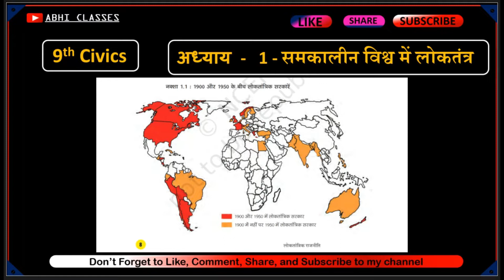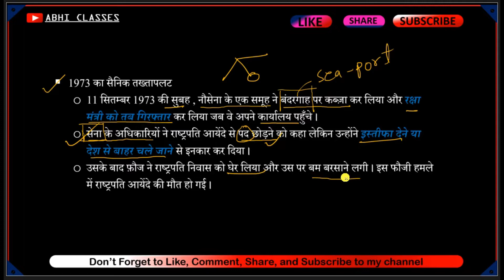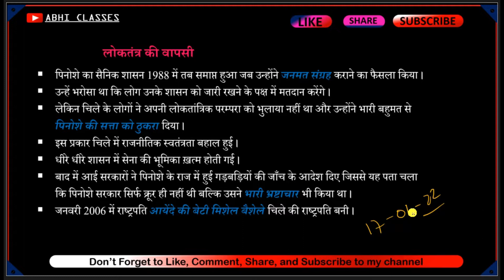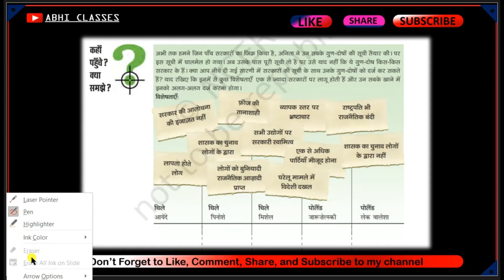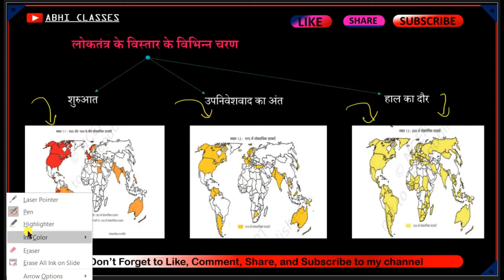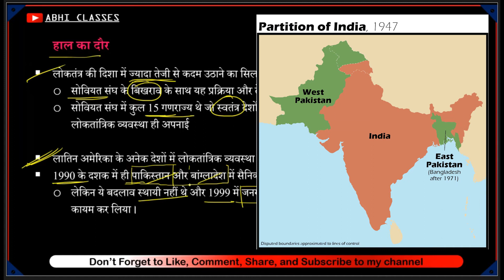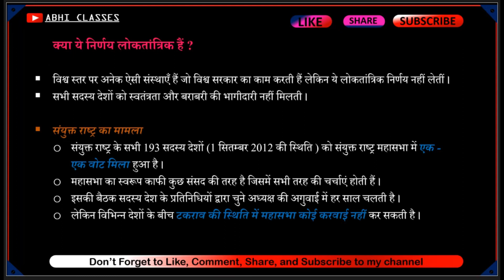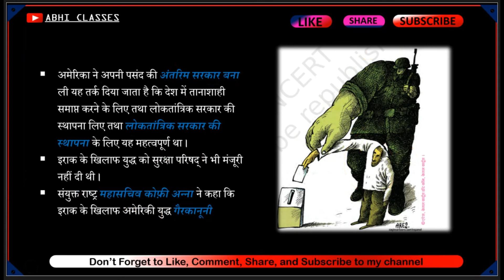NCERT Polity class 9 | समकालीन विश्व में लोकतंत्र | democracy in the contemporary world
00:00 introduction of chapter
05:09 1973  का सैनिक तख्तापलट
14:15 चिले में लोकतंत्र की वापसी
18:25 पोलैंड में लोकतंत्र
27:21 पोलैंड में लोकतंत्र की वापसी
30:35 लोकतंत्र की दो विशेषताएँ
31:45 लोकतंत्र के तीन नक़्शे
35:58 लोकतंत्र के विस्तार के विभिन्न चरण
36:52 शुरुआत
41:00 उपनिवेशवाद का अंत
43:09 हाल का दौर
50:44 अंतर्राष्ट्रीय संगठन
54:54 क्या ये निर्णय लोकतांत्रिक हैं ?
55:16 संयुक्त राष्ट्र का मामला
58:06 अंतर्राष्ट्रीय मुद्रा संगठन का मामला
59:36 विश्व बैंक का मामला
01:00:13 बाहरी समर्थन का सवाल
01:04:22 THANKS FOR WATCING